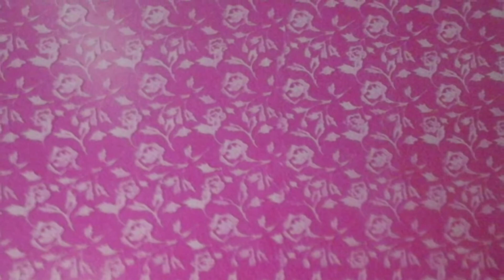Texture wall design images